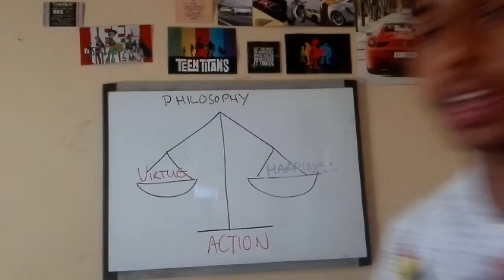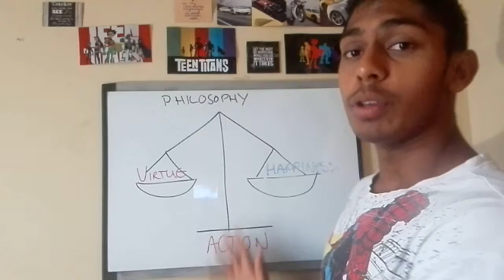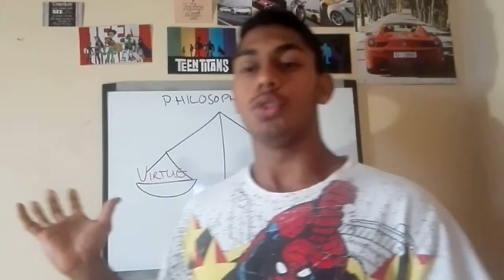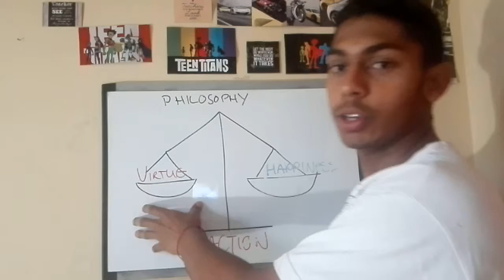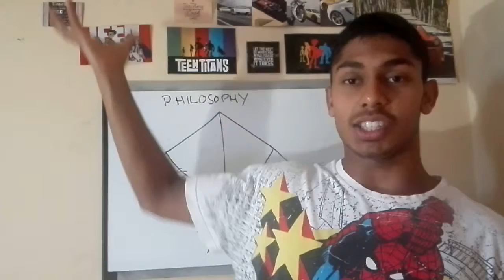Living the Good Life is not what you thought (Philosophy)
After learning about the good life thought by Plato, Socrates, Kant and Aristotle. There were commonalities in their schools of thought.